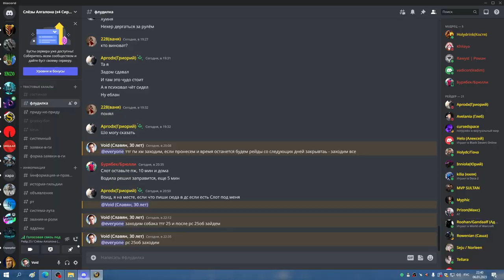РС 25об БДК 06 01 23